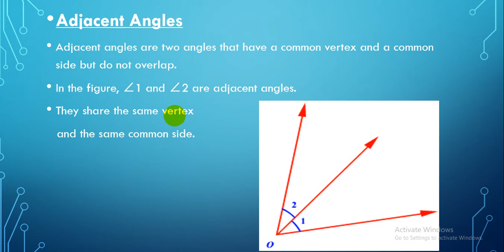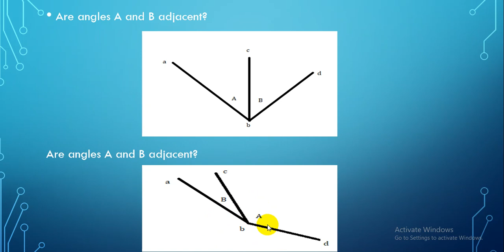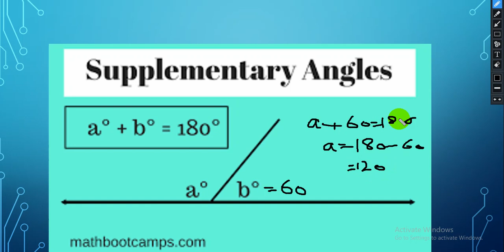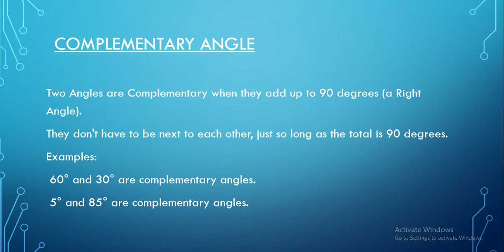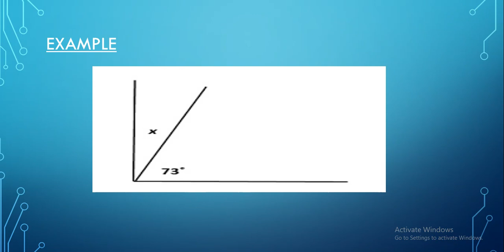Adjacent, complementary and supplementary angles ||Geometry ||Countdown ||Class 6 ||Online Learnin